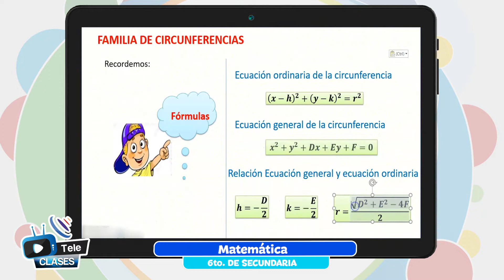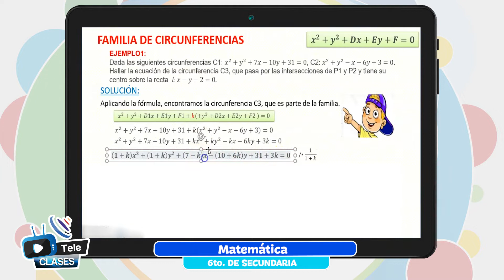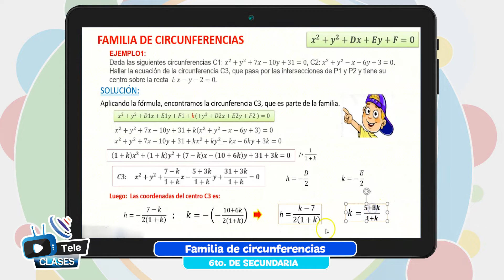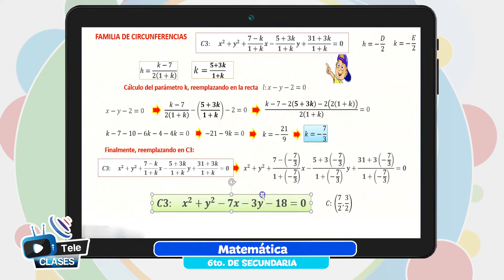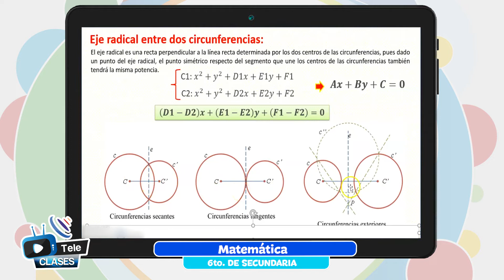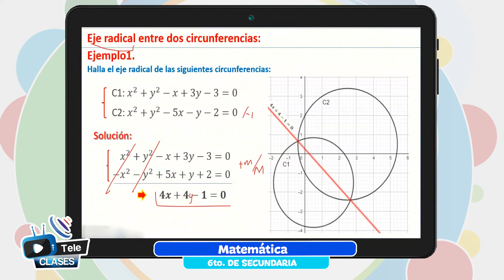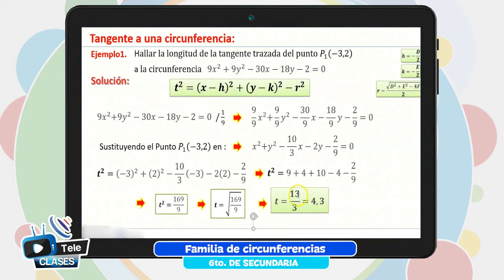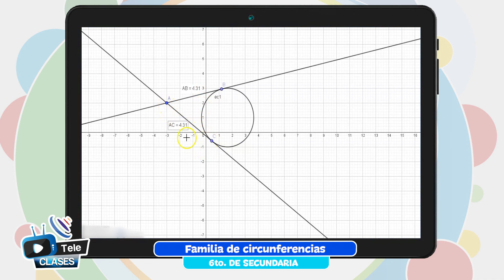Familia de circunferencias (Reprís)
Tema 👩🏫 👉 Matemática - “Familia de circunferencias (Reprís)”

Maestr@ 👩 👨 👉 Prof. René Chura - La Paz

Fecha 📅 👉 lunes, 4 de julio de 2022